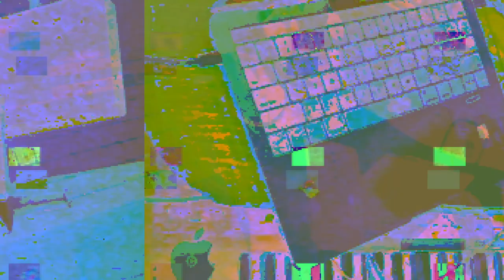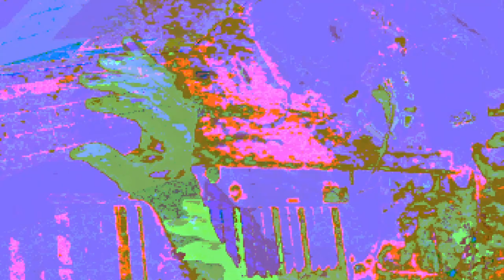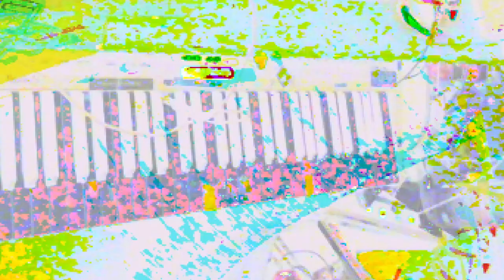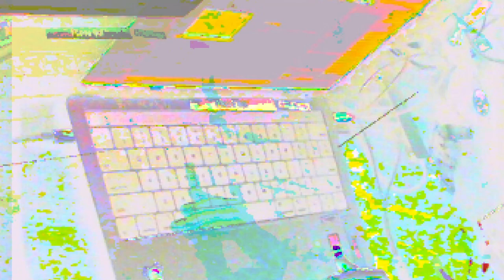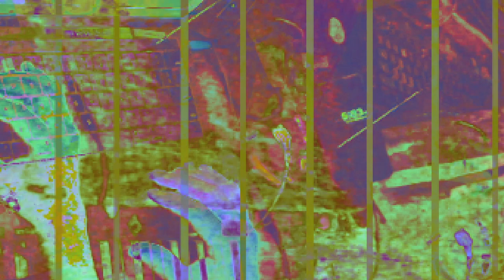[EPILEPSY WARNING] 2023 March 21 02 38 20 est bill newbold *Photosensitivity Warning*